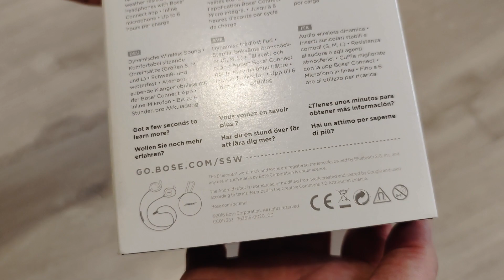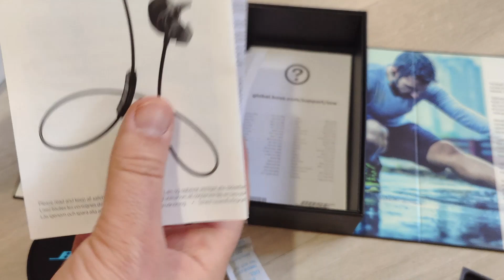BOSE Soundsport Wireless Earphones for Active